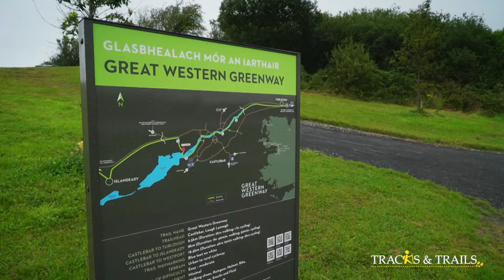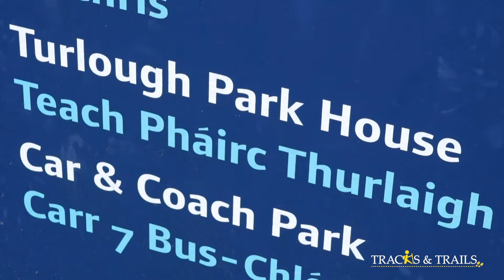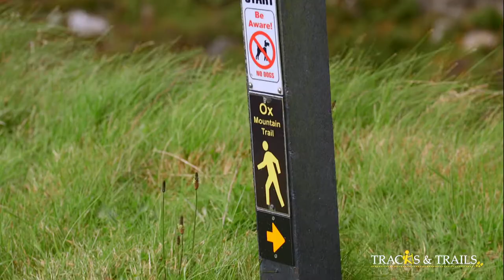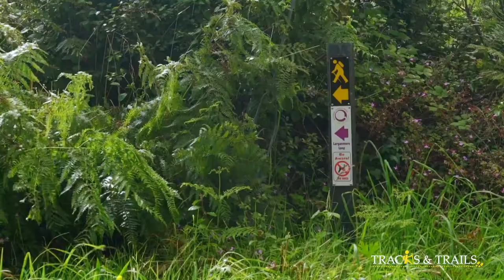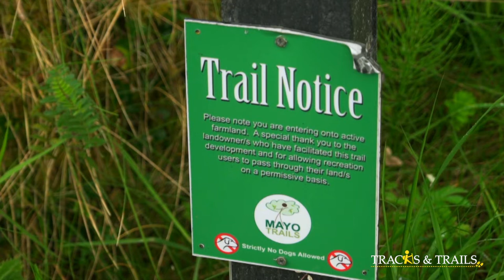Mayo’s Great Western Greenway, part i (full episode Tracks & Trails)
Cork native TV presenter Sinead Kennedy is in County Mayo on the western slopes of the Ox Mountains which are the location of some of Ireland’s finest walks.

The Larganmore Loop, not far from Foxford, takes Sinead through some unique habitats and scenery.

Sinead’s first trail is a cycle on the Greenway from Castlebar to the National Museum at Turlough starting at Lough Lannagh. Lough Lannagh is a wonderful amenity for Castlebar with lovely views of Mayo’s most famous landmark, Croagh Patrick.

The Greenway has plenty to offer cyclists and walkers along the route through treelinned countryside habitats and it takes Sinead into Turlough Park. The Parkland of 37 acres of lake and woodland walks date back to the 19th century and was laid out by the Fitzgerald family at Turlough House. A branch of the family lived in the Victorian Gothic house until 1991 when it became part of the National Museum of Country Life.

Sinead travels to Foxford for her next trail. Larganmore Mountain is about 8 Kms from Foxford. Foxford is famous for its woollen mills which is one of the last hand-craft weaving mills in the West of Ireland. The journey to the Larganmore Trail head goes through lovely scenery around Ardmachugh and Glenduff Lake. The first part of the Larganmore loop takes Sinead down the mountain road. Sinead’s guide, local farmer Jean Beattie who helped Mayo County Council design the loop walk, guides Sinead through a variety of country roads and laneways that circle the mountain to the base of Larganmore where they climb the mountain before returning to where they started. The landscape is a mixture of fertile fields side by side with wild areas of uplands covered in blanket bog and heather, revealing stunning views of the Ox Mountains in Mayo.

Grade
Easy. Red arrows

Distance
7.3km

Terrain underfoot
Greenway path

Estimated Time
45mins

Notes
Places to park at each end